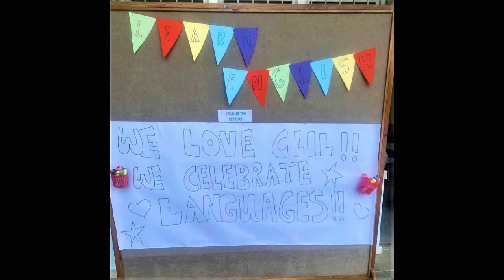Eυρωπαϊκή Ημέρα Γλωσσών- European day of languages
Οι μαθητές του Α Δημοτικού Σχολείου Κάτω Πολεμιδιών γιόρτασαν την Eυρωπαϊκή Ημέρα Γλωσσών στις 26 Σεπτεμβρίου 2022.
The students of A Kato Polemidia Primary School Limassol Cyprus celebrated on the 26th of September 2022 the European Day of Languages.